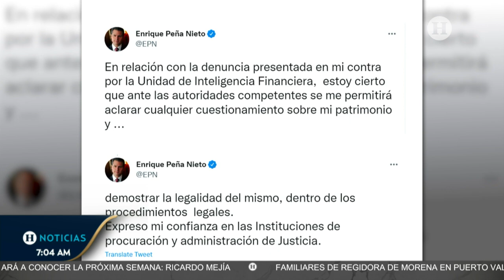No sólo es Peña Nieto, estos exfuncionarios también están bajo investigación judicial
Desde Palacio Nacional, ayer el titular de la Unidad de Inteligencia Financiera (UIF), Pablo Gómez Álvarez, reveló que desde el 2020 investigaban al expresidente de México (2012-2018) y tras detectar varias presuntas operaciones con recursos de procedencia ilícita presentaron la denuncia ante la FGR, la cual ya abrió una carpeta de investigación.

La denuncia también apunta que Peña Nieto, militante del PRI, tiene vínculos con dos empresas a las que se le detectaron irregularidades fiscales y financieras, y que durante su gobierno, una de ellas recibió contratos públicos por más de 10.5 mil millones de pesos.